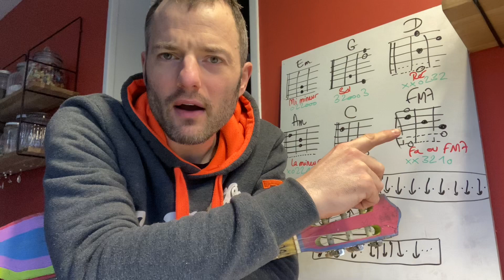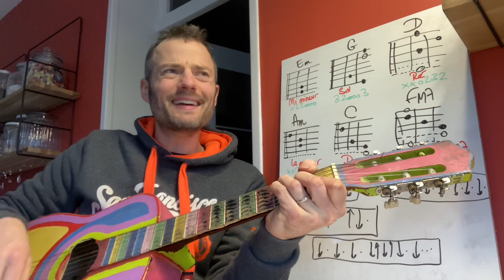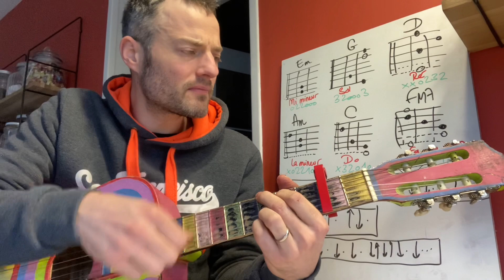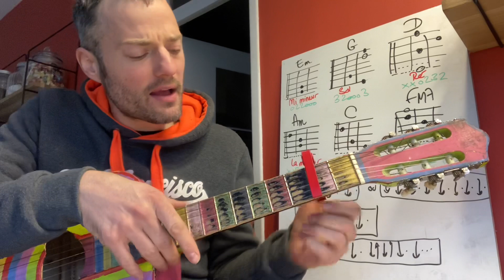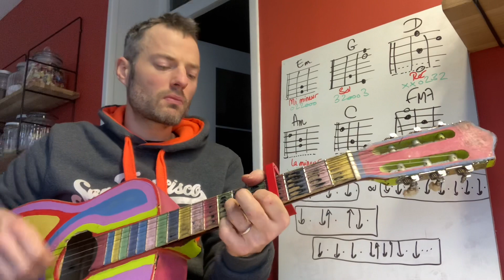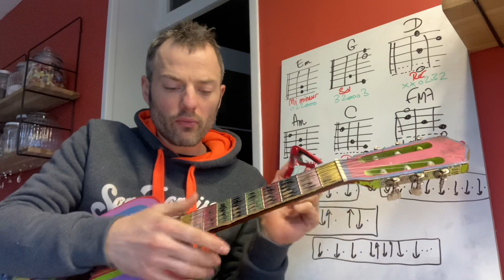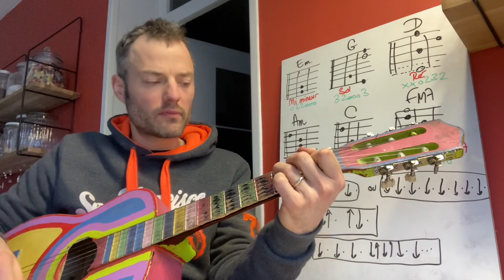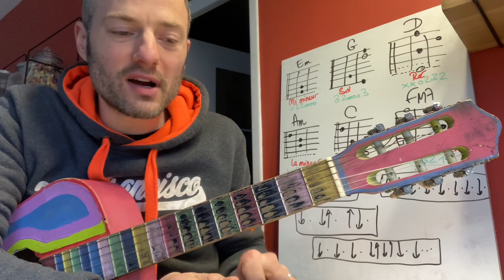Initiation guitare 9 - Que joue t-on en première année ?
Voici dix morceaux que j’ai sélectionnés comme étant pratiques pour aborder efficacement la guitare d’accompagnement. Je les massacre sans vergogne pour vous inviter à faire mieux que moi, avec un minimum de données théoriques: quelques accords, quelques phrases rythmiques et hop.

Pour connaître les sommaires de mes recueils de tablature utilisés en cours en voici les liens ; et s’ils vous intéressent, je suis facile à trouver via Messenger :)